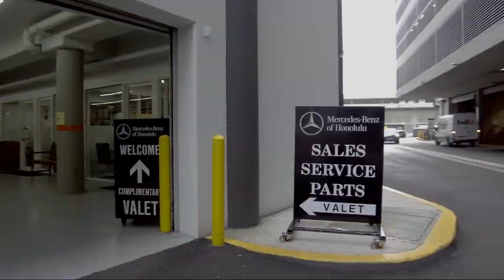2022 Mercedes-Benz GLB GLB 250 Honolulu Ewa Beach Waipahu Mililani Kailua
2022 Mercedes-Benz GLB GLB 250 Stock Number: ML51323L Vin:W1N4M4HB6NW198387.